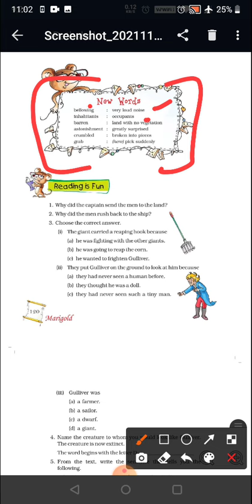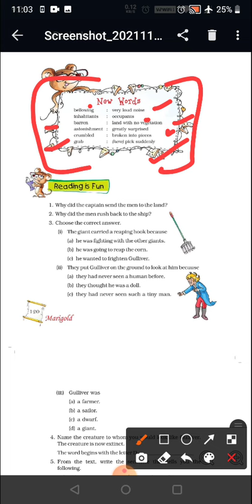Class5 English 'Gulliver's Travels- New Words' by Mrs Jaya